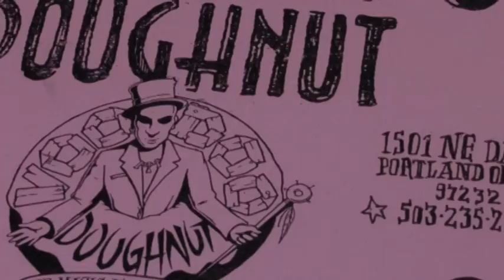Happy Thoughts Tuesday: What's in the Pink Box? (1:42)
In this Happy Thoughts Tuesday's video, we went downtown Portland, Oregon and were stunned by a long line waiting for. . .pink boxes.